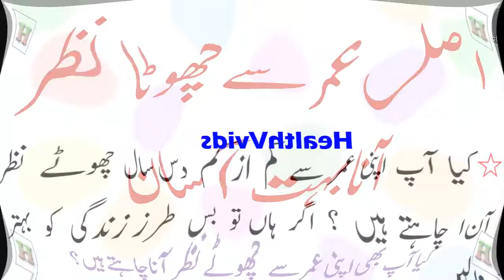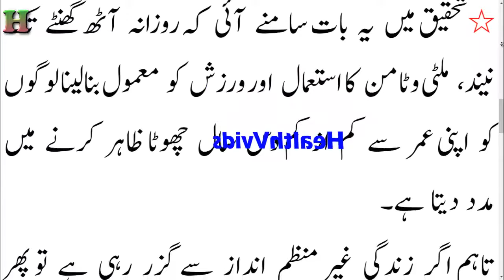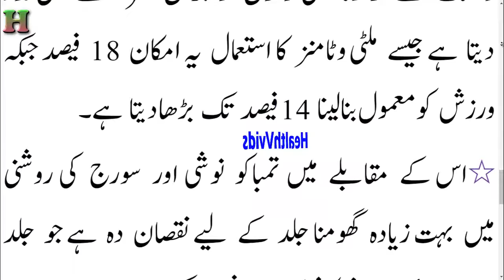How To Look Younger Than Your age Naturally Very Easy LOOKING YONG TIPS